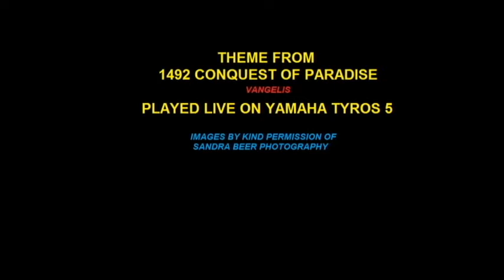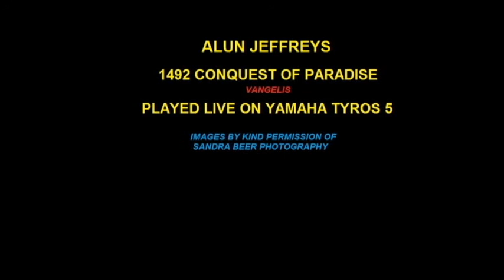1492 CONQUEST OF PARADISE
PLAYED LIVE ON YAMAHA TYROS 5.
IMAGES COURTESY OF SANDRA BEER PHOTOGRAPHY